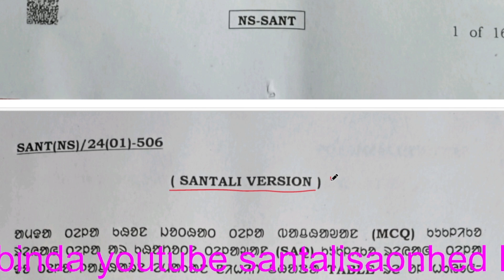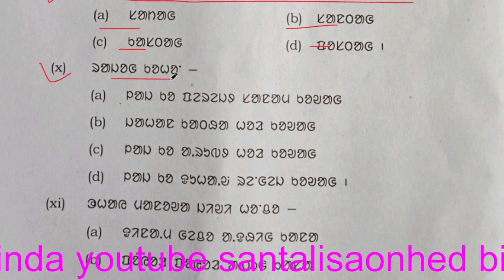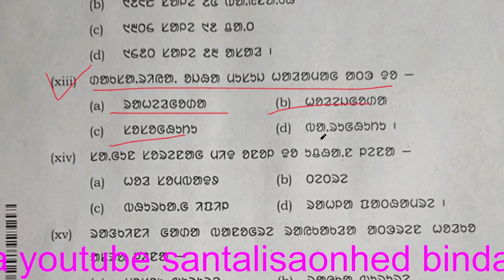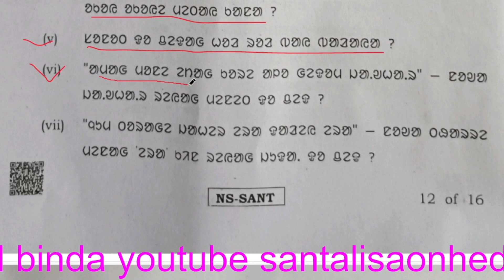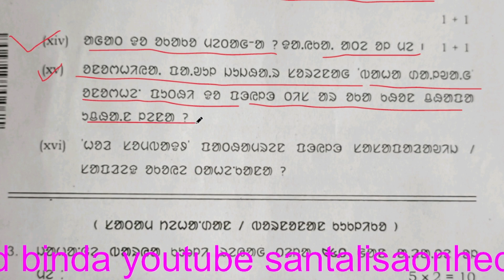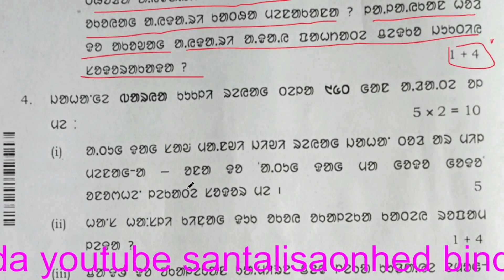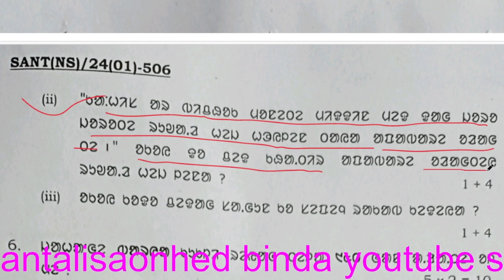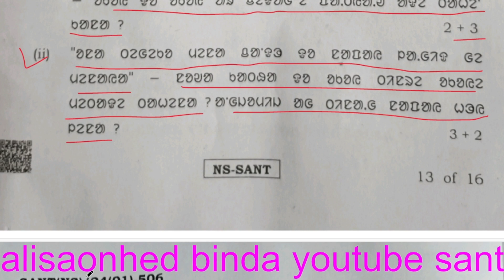WBSHE santali H.S Question 2024 ||সানতালি সাঁওহেদ গালাং গেল বার চানাচ কুকলি সাকাম।।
সানতালি সাঁওহেদ গালাং
উচ্চ মাধ্যমিক সানতালি কুকলি সাকাম
পশ্চিম বঙ্গ মধ্য শিক্ষা পর্ষদ